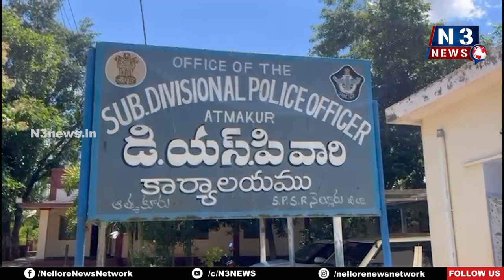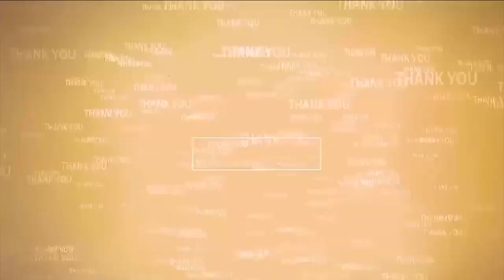ఆలయాల్లో చోరీకి పాల్పడుతున్న దుండగులు అరెస్ట్...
- 2వేల న‌గ‌దు, బంగారు తాళిబొట్టు స్వాధీనం
- ఆత్మ‌కూరు డీఎస్పీ వేణుగోపాల్ వెల్ల‌డి